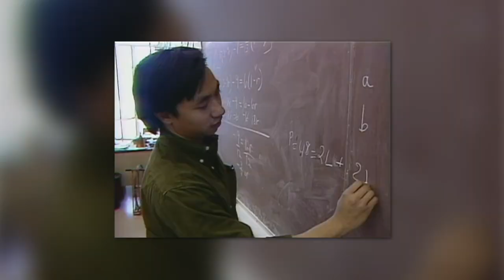Governor Jim Hunt: America's First Education Governor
Former Governor of North Carolina Jim Hunt (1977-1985, 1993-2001) served four historic terms as governor of the state. In the 1990s under his leadership, North Carolina public schools improved test scores more than any other state. Following his time in office, Governor Hunt founded the James B. Hunt, Jr. Institute for Educational Leadership & Policy Foundation, Inc., commonly known as  @The Hunt Institute, whose mission is to secure America’s future through quality education,. Today, Governor Hunt is the board chair, cementing his legacy as a true education governor.